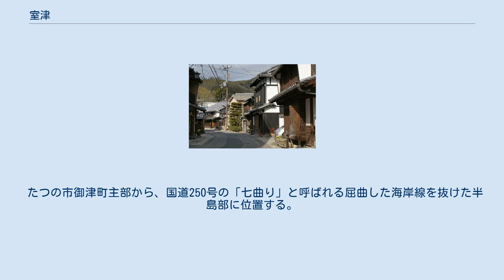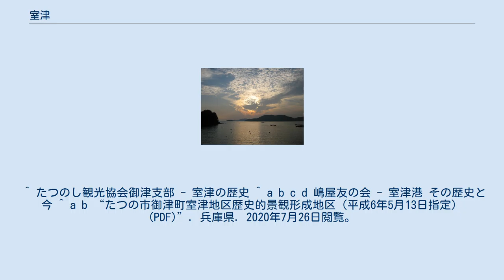室津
海駅館から室津港を望む 室津（むろつ）は、兵庫県たつの市に所在し、播磨灘に面する港町・漁港（第2種漁港）。
町丁としては御津町室津（みつちょうむろつ）を称する。
港町として約1300年の歴史を持ち、奈良時代に行基により5つの港が整備され、江戸時代には栄華を極め宿場町としても栄える。
多くの文豪、文人墨客を魅了し竹久夢二、井原西鶴、谷崎潤一郎、司馬遼太郎、つげ義春、平岩弓枝らが来訪し作品に描いた。
 本項ではかつて同区域に存在した揖西郡・揖保郡室津村（むろつむら）についても述べる。
 約2000年前、神武天皇の東征先導役が室津に港を建設したといわれる。
藻振ノ鼻（室津半島先端部）と金ヶ崎（たつの市・相生市境）で囲まれた室津湾の、更に東側奥にあることから、「室の如く静かな津」ということで「室の泊」と呼ばれたのがその名の始まりと伝えられる。
『播磨国風土記』に、「コノ泊、風ヲ防グコト室ノゴトシ 故ニ因リテ名ヲナス」と記されているように三方を山に囲まれ天然の良港であった。
奈良時代には行基によって「摂播五泊」（河尻（尼崎）、大輪田泊（兵庫）、魚住泊（明石）、韓（的形）、室津）の一つとされ、海上と陸上交通の要衝として「室津千軒」と呼ばれるほど栄えた。
 江戸時代になると、参勤交代の西国大名の殆どが海路で室津港に上陸して陸路を進んだため、港の周辺は日本最大級の宿場となった。
通常、宿場におかれる本陣は、1軒、多くとも2軒であるが、室津には6軒（肥後屋・肥前屋・紀国屋・筑前屋・薩摩屋・一津屋）もあった。
江戸参府で室津に滞在したシーボルトは賀茂神社参ろう所から見た播磨灘を「日本の美しい景色として」絶賛した。
しかし、明治に入ると参勤交代の制度が無くなり、鉄道・道路が内陸部に敷かれたため急速に衰退した。
 明治以降は瀬戸内海の一漁港に過ぎないほどに零落したが、カキの養殖が盛んで11月初旬の「室乃津祭り」が開催されるほか、漁業の町として知られ、歴史と風光明媚な漁村の雰囲気を求め訪れる観光地になっている。
 1994年6月、室津旧市街地が兵庫県の景観形成地区に指定された。
 たつの市御津町主部から、国道250号の「七曲り」と呼ばれる屈曲した海岸線を抜けた半島部に位置する。
国道250号は半島の付け根、室津市街の北外れをかすめ、大浦（たつの市）、鰯浜（相生市）の集落を経て相生市街へ至る。
市街は半島西岸奥の港を中心に立地。
半島東岸は切り立った断崖である。
沖合いに、地・中・沖の唐荷島が浮かぶ。
 ^ たつのし観光協会御津支部 - 室津の歴史 ^ a b c d 嶋屋友の会 - 室津港 その歴史と今 ^ a b “たつの市御津町室津地区歴史的景観形成地区（平成6年5月13日指定） (PDF)”. 兵庫県. 2020年7月26日閲覧。
 ^ 神戸新聞2017/9/16 05:30 - 竹久夢二、室津来訪100年 節目にあわせ企画展